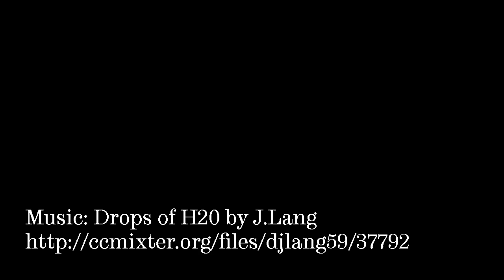Arts & Humanities Open Days at Sheffield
Two of our current students, Robby and Aysha, talk you through what happens on an Open Day in the Faculty of Arts and Humanities at the University of Sheffield.